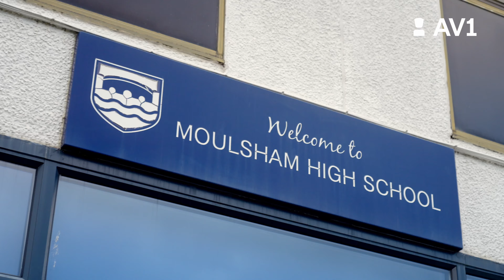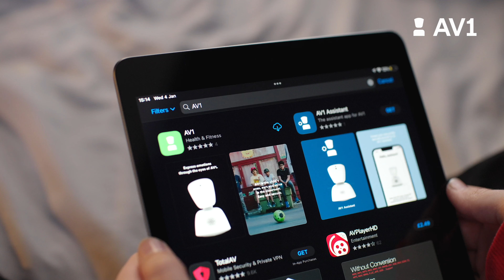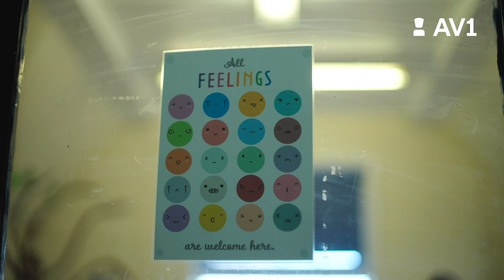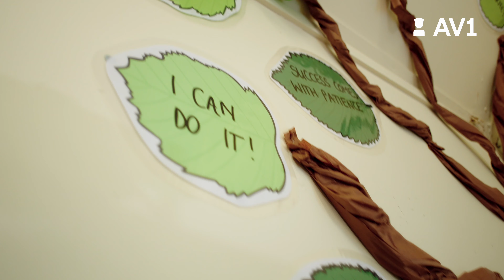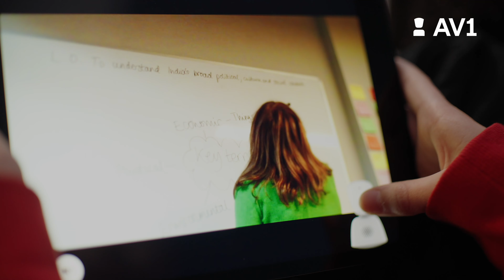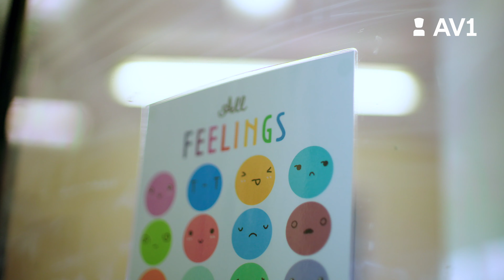Moulsham High School and AV1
At first glance, Moulsham is a high-performing secondary school and sixth form of 1600 students. But, look closer, and you'll find some students are represented by AV1 robots, which help the school and Trust tackle persistent absence.

When traditional methods fall short, AV1 is an invaluable resource for pupils to thrive in their education during long-term absence, for reasons such as medical needs, mental health and behaviour.

We joined Moulsham for a couple of days to speak to their students, teachers and senior leadership about what it's like using AV1 day-to-day and were amazed by what we learned. Watch the video to learn more.